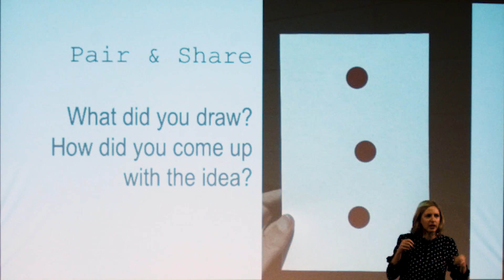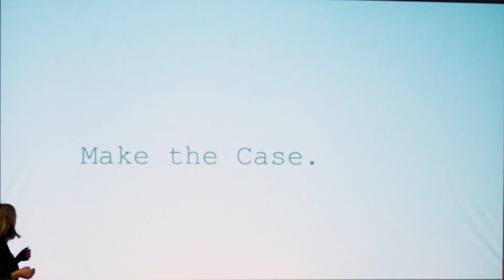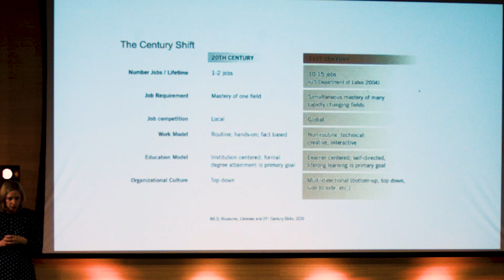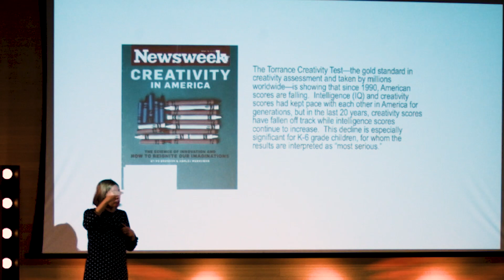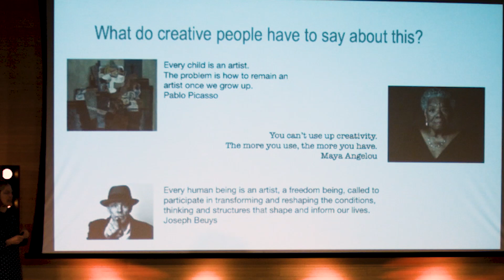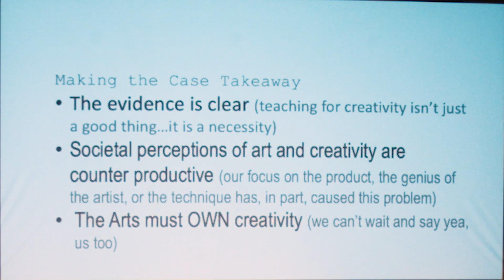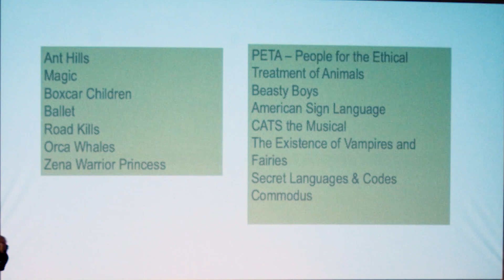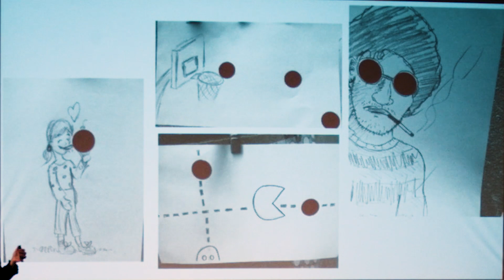Cindy Meyers Foley // Discover the Transformative Process of Creative Thinking - Part 1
Cindy Foley was the first of three dynamic speakers invited to lecture at our annual International Artist Lecture Series. Joining us on February 12, 2019 at the University of North Florida in Jacksonville, FL, Cindy served as our "Visionary", speaking on the importance of fostering creativity versus simply teaching art appreciation and "thinking like an artist."

Cindy Foley Biography:

Cindy Meyers Foley is the Executive Deputy Director for Learning and Experience at the Columbus Museum of Art. She envisioned and led the charge to open the 18,000 sq. ft. Center for Creativity in 2011.

In 2013, the museum received the National Medal for Museums in recognition of this work. Foley co-authored a chapter for The Manual for Museum Learning, 2015 as well as guest edited and wrote chapters for Intentionality and the Twenty-First-Century Museum, for the 2014 Journal of Museum Education. Foley is on the faculty of the Harvard Project Zero Classroom Summer Institute and regularly keynotes a variety of Museum, Library and Art Education Conferences.

In November 2014, she was a TEDX Columbus Speaker presenting Teaching Art or Teaching to Think like an Artist and in 2016, she was asked to again take the TEDX Stage to present The Benefits of Boredom. Foley recently received the 2018 Ohio Distinguished Educator for Art Education award.